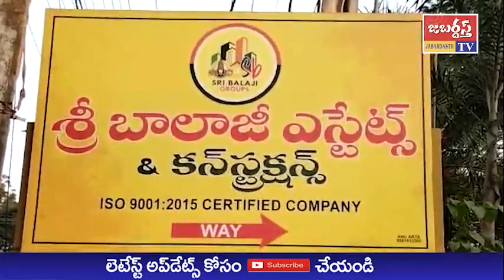జబర్దస్త్ టీవీ // KHAMMAM TV // శ్రీ బాలాజీ ఎస్టేట్స్ అండ్ కన్స్ట్రక్షన్స్ భవనంలో ఉగాది వేడుకలు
శ్రీ శోభకృత్ నామ సంవత్సరం ఉగాదిని పురస్కరించుకొని ఖమ్మం శ్రీ బాలాజీ ఎస్టేట్స్ అండ్ కన్స్ట్రక్షన్స్ భవనంలో వేడుకలు నిర్వహించారు.
 వేద పండితులు పంచాంగ శ్రవణం చేశారు.
 అనంతరం శ్రీ బాలాజీ ఎస్టేట్స్ అండ్ కన్స్ట్రక్షన్స్ అధినేత, CMD వత్సవాయి రవి, రేణుక దంపతులు పండితుల ఆశీర్వచనం తీసుకున్నారు.
 ఈ సందర్భంగా ఉగాది పచ్చడి ని బాలాజీ కుటుంబ సభ్యులు ఆస్వాదించారు.
 ఈ సందర్భంగా వత్సవాయి రవి జబర్దస్త్ టీవి, ఖమ్మం టీవీ తో మాట్లాడారు.
బాలాజీ కుటుంబ సభ్యులకు, ఖాతాదారులకు, ఖమ్మం పరిసర ప్రాంత ప్రజలందరికీ కూడా ఉగాది శుభాకాంక్షలు తెలియజేశారు.
 ఆయురారోగ్యాలు, అష్టైశ్వర్యాలు, ఆనందోత్సాహల నడుమ ఈ సంవత్సరాన్ని గడపాలని రవి ఆకాంక్షించారు.